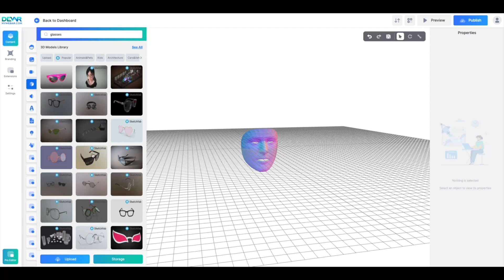HOW TO: Masks & Face Filters in webAR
Masks & Face Filters are one of the most popular AR experiences in the world! We have already told you that they are now available in webAR on our DEVAR (MyWebAR) platform. Now we want to tell you how to create AR projects with Masks & Face Filters.